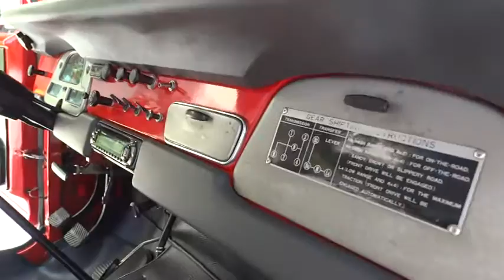371-FTL 1978 Toyota Land Cruiser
Gateway Classic Cars of Ft. Lauderdale is proud to offer a beautiful rugged 1978 Toyota Land Cruiser. This red FJ is a very nice example of a classic Land Cruiser. Toyota rolled out the FJ40 series in 1960 and competed with the likes of Land Rovers, Jeeps, and later the Ford Bronco and Chevrolet K10 Blazer. The FJ is a rugged, two door, 4x4 vehicle with amazing off road capabilities, and rather primitive interior treatments. The new tan top is paired beautifully with the red color of this Land Crusier. The top is also removable so open air cruising is a possibility. FJs came without carpet, and with vinyl upholstery so even if you're out in the mud and in the elements, they're easy to keep clean. The front sports two bucket seats and the rear has "jump seats" which can be folded aside for more cargo space. Under the hood of this particular Land Cruiser you'll find the 6 cylinder engine which is backed by a 4 speed manual transmission and a 4x4 transfer case. Stout axle’s front and rear and original off road tires will take this thing just about anywhere you want to go. This FJ would make a great weekend runabout or a daily driver, although considered very basic on the interior amenities, this truck will put most new 4x4s to shame off pavement. Vintage 4x4s are in high demand, and most have rusted away to nothing. Luckily this Toyota has been well preserved and is ready for many more years of duty. Options on this beautiful FJ were limited but include: power brakes, seatbelts, vinyl interior, AM/FM/Casette player, You can see this 1978 Toyota FJ43 Land Cruiser in greater detail in our Ft. Lauderdale showroom.